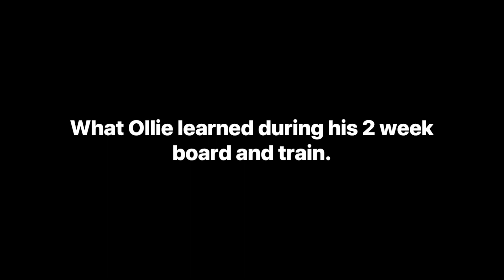New Mexico Dog trainers. 8 month old mini Australian Shepard, Oliver.